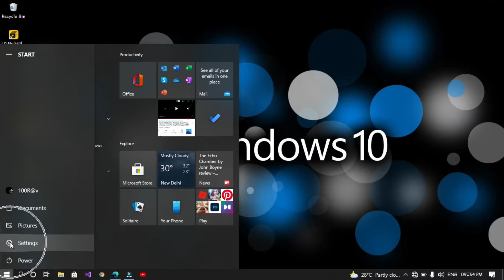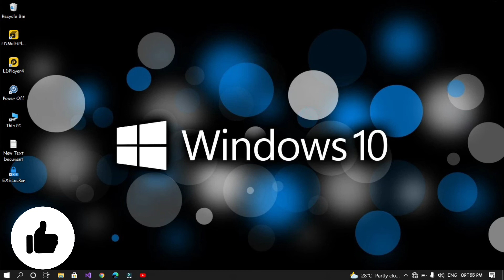Change Setting Such as Making a Connection Metered || Network & Internet Setting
Hey friends
apko is video me laptop ke internet setting ki information milegi agar apke laptop ka wifi nahi chal raha hai toh ap ek bar hamare is video ko jarror dekhe

How To Get Unlimited Instagram Real Likes 2020 || How To Gain Instagram Real Likes 2020 [HINDI]